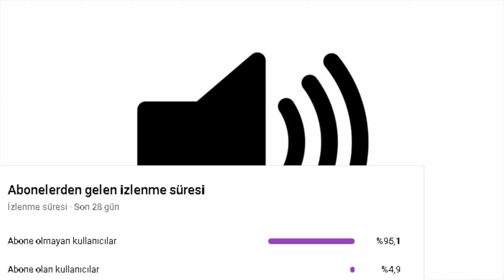Sound Effect - Funny Laugh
add title